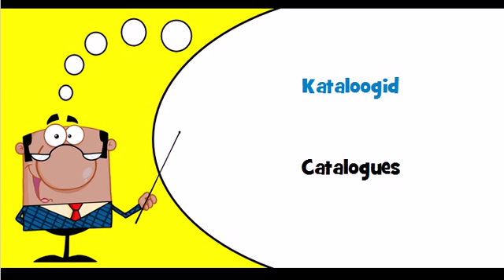Let's learn Estonian Theme = Catalogues